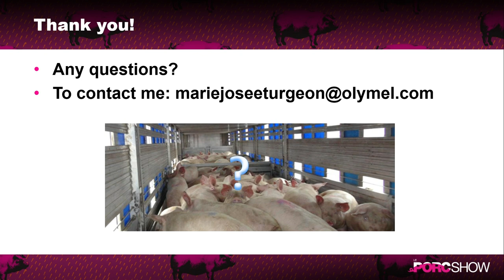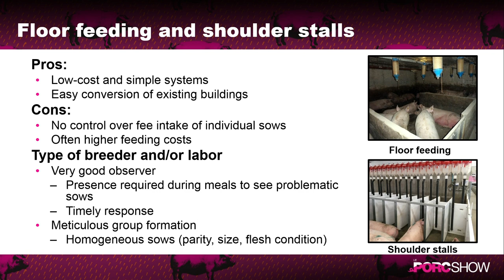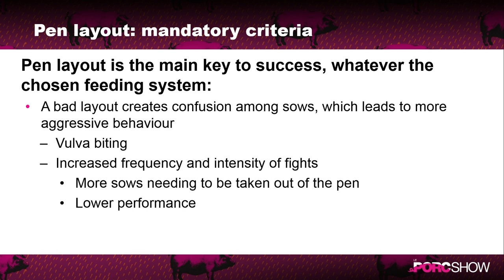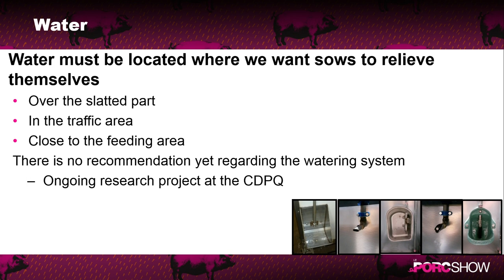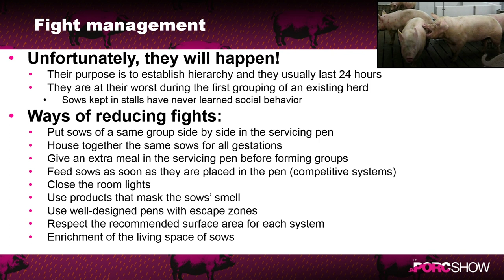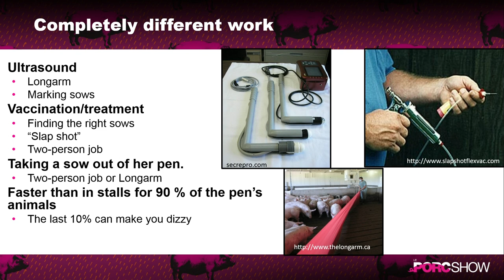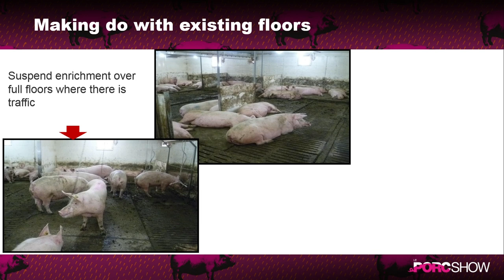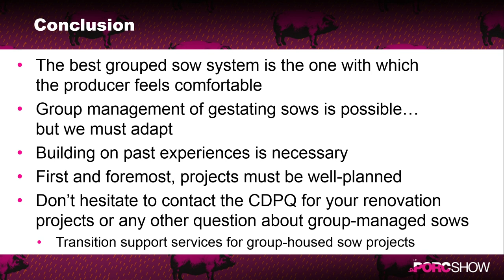Animal Welfare Workshop - Sebastien Turcotte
Group sow gestation project? All you need to know!